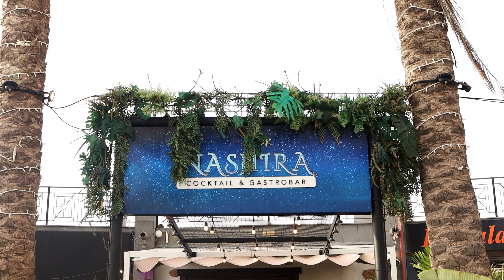Nashira Cocktail and Gastrobar